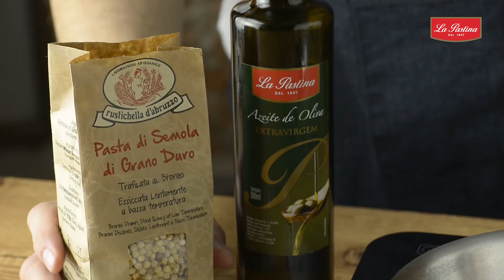Receita de Macarrão Fregola com Frutos do Mar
Você conhece a Fregola? Esse macarrão é tão saboroso que quem experimenta não deixa de repetir!

A fregola sarda é um corte de massa típico da Sardenha, na Itália, feita à base de sêmola de grano duro e água, que depois é reduzida em bolinhas e fica muito parecida com o couscous, mas com tamanho maior, para dar mais sabor e consistência em seu preparo.

Escolhemos uma garrafa de Cono Sur Reserva Especial Chardonnay por ser um excelente e estruturado vinho branco, com ótimo frescor e mineralidade para harmonizar com a intensidade do prato e com o sabor delicioso dos frutos do mar.

Buon appetito a tutti!